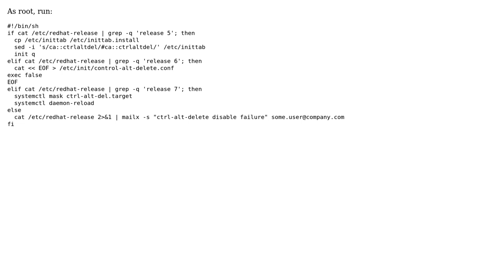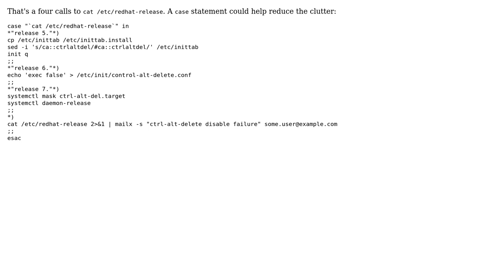Code Review: Disable reboot on control-alt-delete for RedHat/CentOS 5/6/7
With thanks & praise to God, and with thanks to the many people who have made this project possible! You are responsible for your own actions.